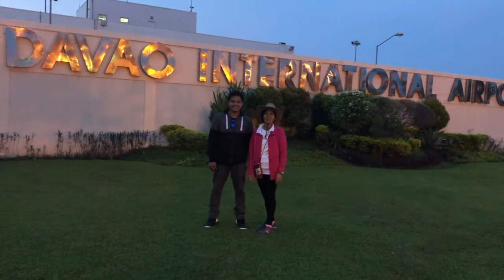Davao airport walang katao tao